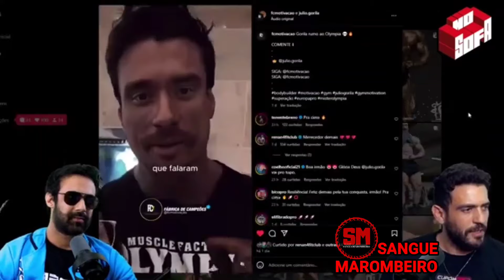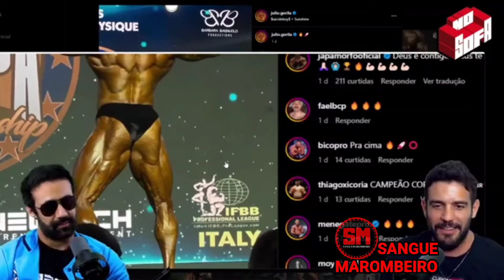GORGO NÃO QUER OFENDER NINGUÉM MAS É HONESTO sobre GORILA, PACHO, COACH E+ VEJA!!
Gorgonoid e Jason falando sobre Julio Gorila, Fabrício Pacholok, o novo coach do Gorila o Jasim Alali, Rafael Brandão citado e mais veja o corte do podcast.